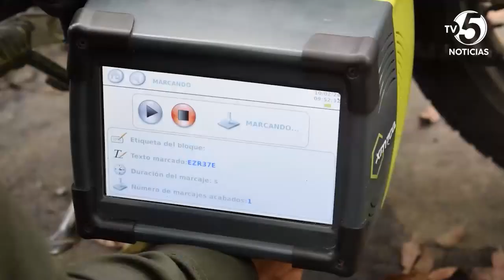Policía intensifica la marcación de motocicletas en Caquetá